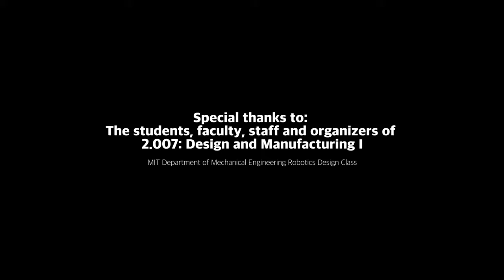Design problem How to teach a hands on course online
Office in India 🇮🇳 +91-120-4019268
Office in Dubai 🇦🇪 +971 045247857

Student life provides Students with a valuable and safe learning experience.
We strive to take care of all a student’s needs to move and study abroad or away from home at no cost to students, by selecting certified providers and providing and all the services they need as well as ongoing support and care from when they leave home till they graduate.